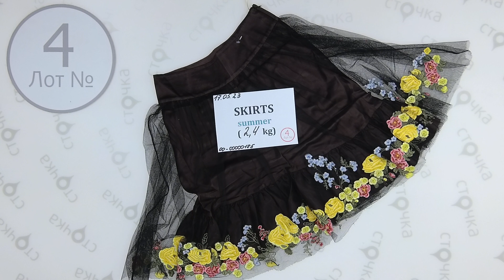SKIRTS summer 4 ,Цена за кг: 1 евро, Секонд хенд одежда оптом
SKIRTS summer (лот №4)
Летние юбки(секонд хенд)
Страна: Англия
Сезон: Лето
Цена за кг.: 1 евро
Вес мешка,кг.: 2.4
Цена за мешок: 2.4 евро
Цена за ед.: 0.17 евро